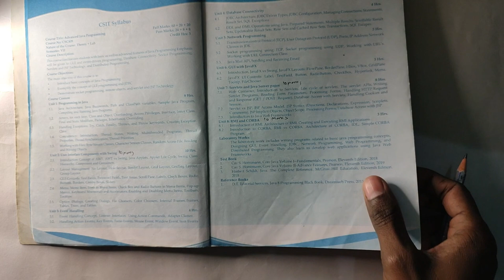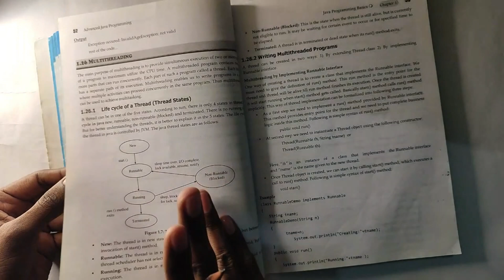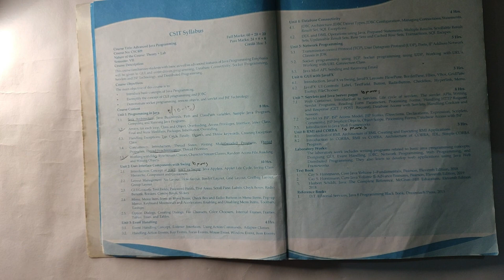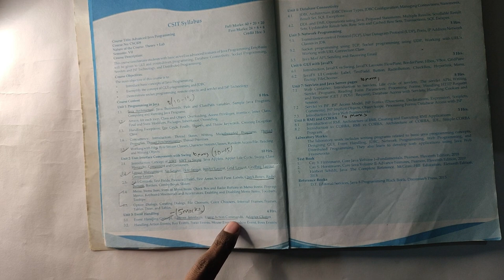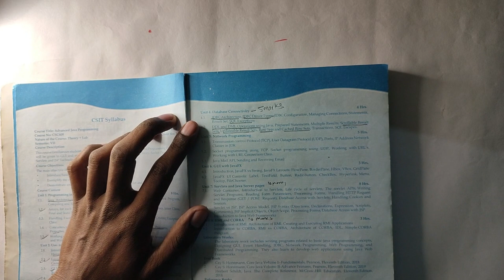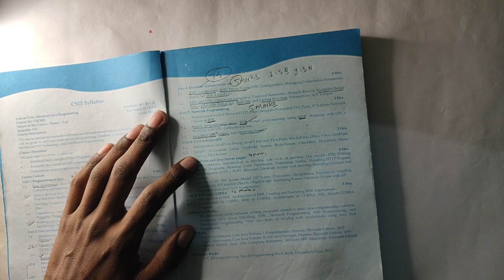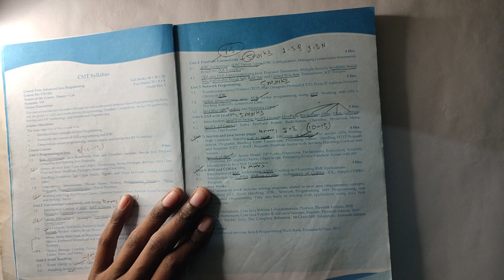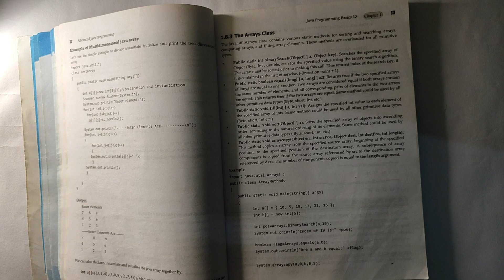Advanced Java Programming | Chapter-wise important questions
Aaja ko video ma Advanced Java Programming ko Chapter-wise important questions ko barema kura garne xam jun exam point of views kasto types ko questions sodxa,kun chapter bata kati marks ko questions sodxa,kun chapter laii deraii focus garna parxa and many more in this video so watch till the end and for more video subscribe to my  channel and share with your friends.